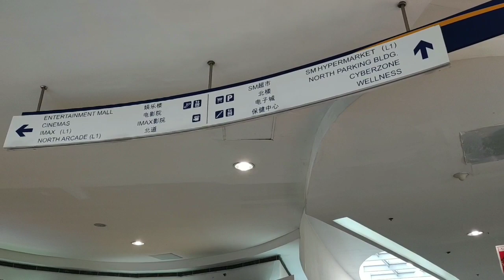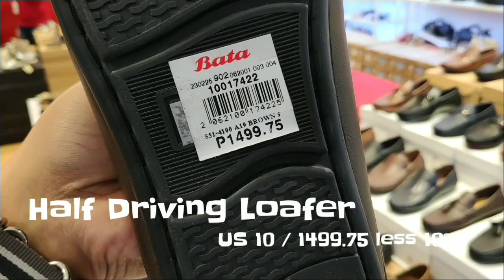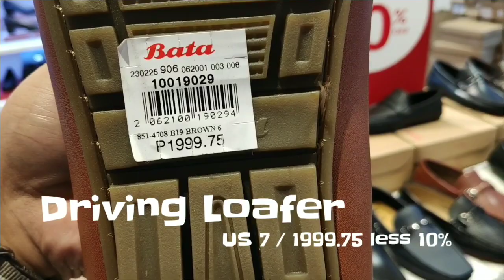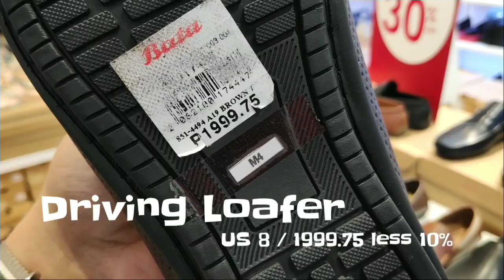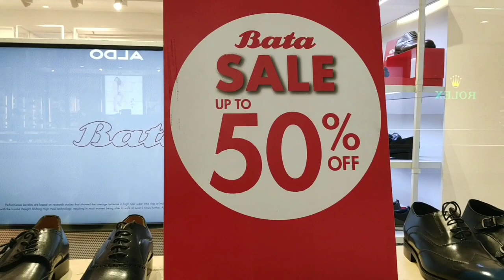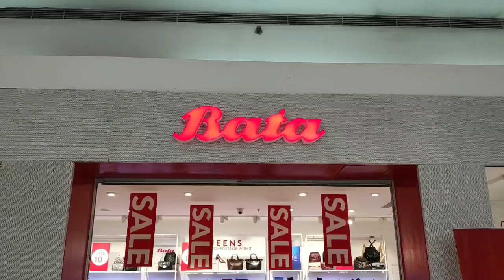BATA Mall of Asia UP TO 50% OFF SM MOA SALE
coolasianbro